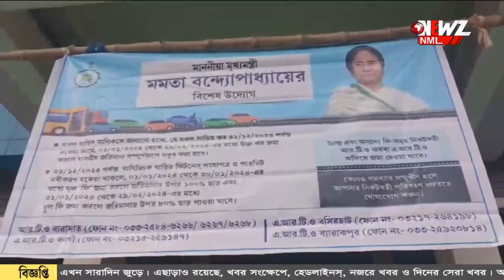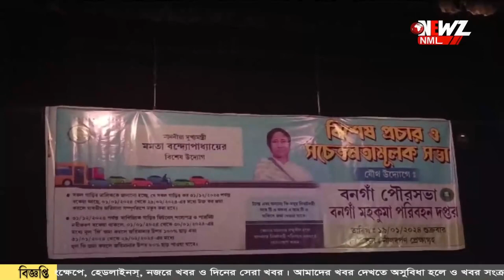গাড়ি মালিকদের সচেতন করতে বিশেষ শিবির বনগাঁয়।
পরিবহনের উপর কর ছাড়ের সিদ্ধান্ত সরকারের। চলতি মাসের ২৯ তারিখ পর্যন্ত বিশেষ ছাড়। গাড়ি মালিকদের সচেতন করতে বিশেষ শিবির বনগাঁয়।